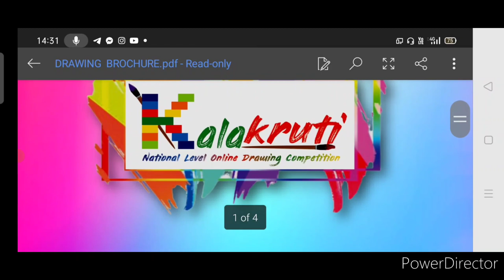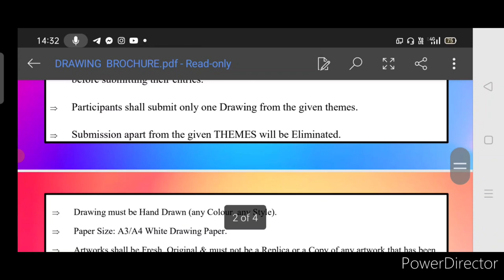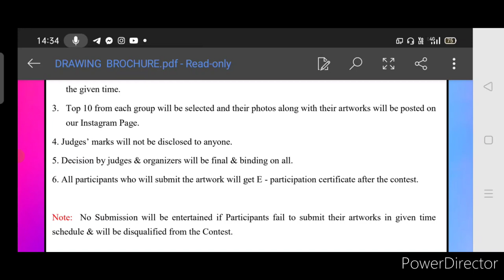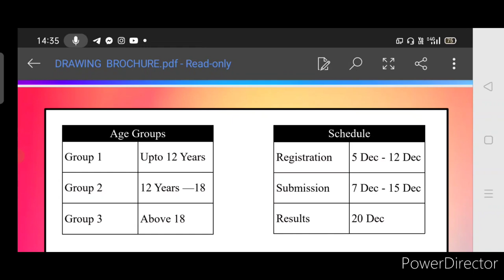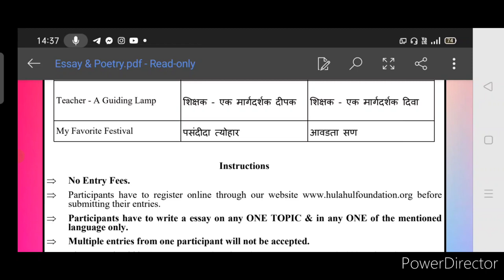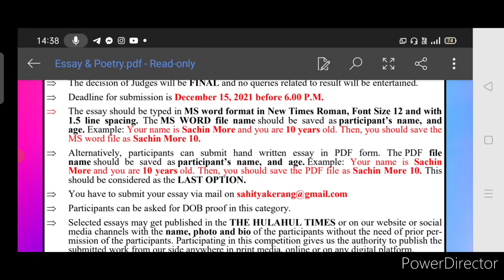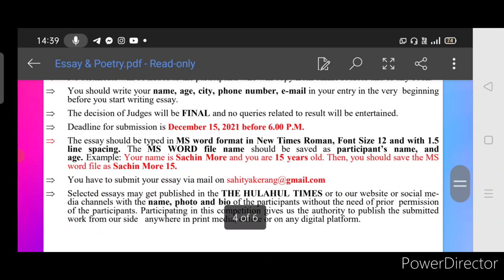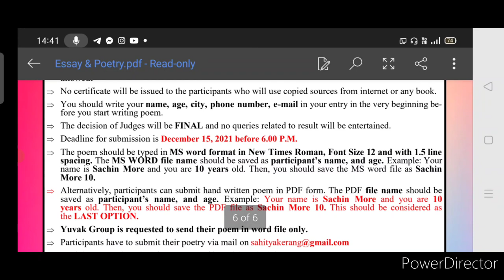Online Competition 2021 "Win Medals🏅+Certificate" Free/ Online Drawing Competition 2021 Free Entry😱🔥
3 Best A4 size Drawing books set in affordable amount